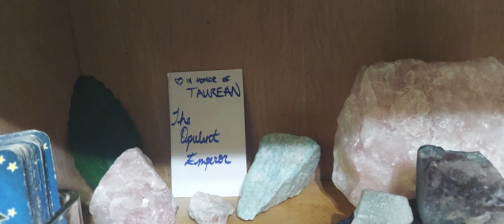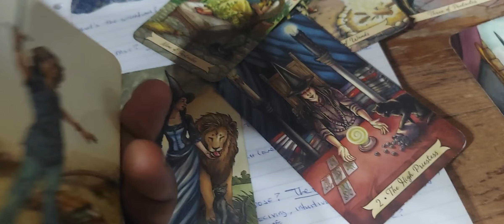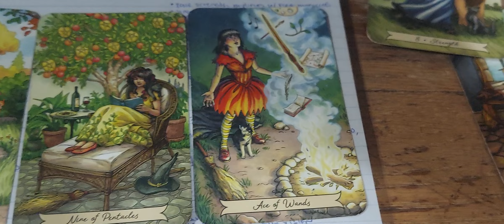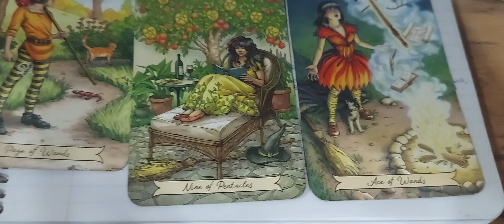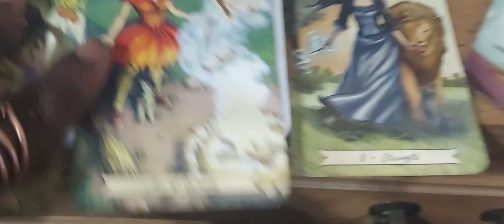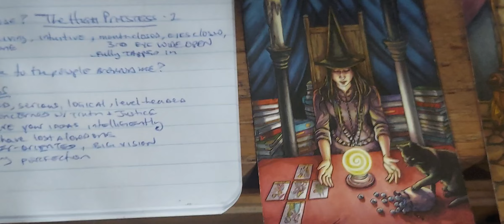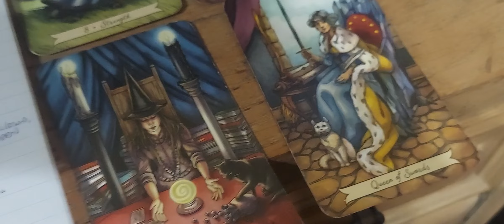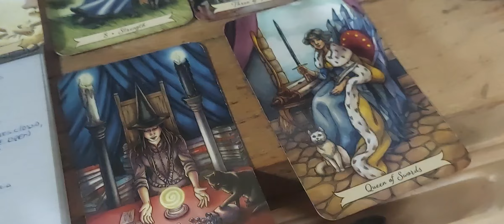Tarot Reading for Ms Queen of 2's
Talking to a camera never feels as good as talking to a person! Nevertheless, here's my first RECORDED reading. I've done many readings before but in Taurean's honor, I'm taking it more serious now and he's my teacher.  💜🙏🏿

I don't give out anyone's name in the reading. We'll call this Sister "Queen of 2's"